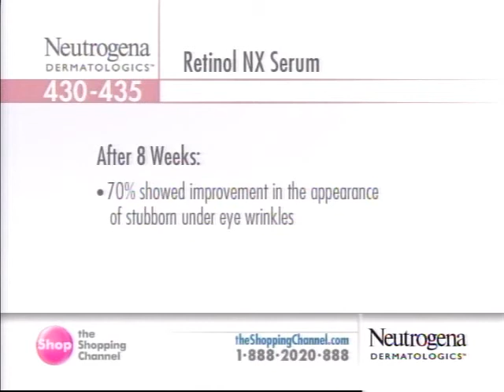Dr. Will Kirby on The Shopping Channel - Aug 22nd 2 pm Pt 1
On his 3rd visit to Canada, Board Certified Dermatologist & Associate Clinical Professor, Dr. Will Kirby, teaches how to kick-start your anti-aging regime with Neutrogena Dermatologics Retinol Nx Serum and its debuting counterpart, Retinol Nx Wrinkle Filler containing hyaluronic acid, on The Shopping Channel.  for excellence in affordable skin care.